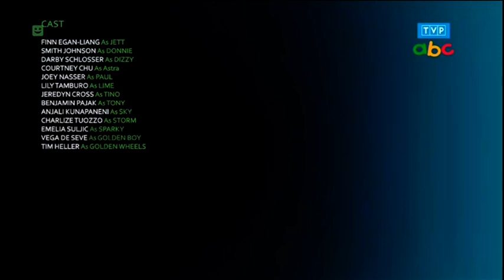TVP ABC - Zapowiedzi, Sponsorzy i Czołówka Wieczorynki z 25 Czerwca 2023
Zapowiedzi, Sponsorzy i Czołówka Wieczorynki z TVP ABC z 25 Czerwca 2023
Po Serialu "Super Wings: Strażnicy Świata" Czy Chcesz Oglądać Nagrania z Telewizji? Czy Chcesz Zaktualizować Nagrania? Czy Chcesz Zaktualizować Nagrania?